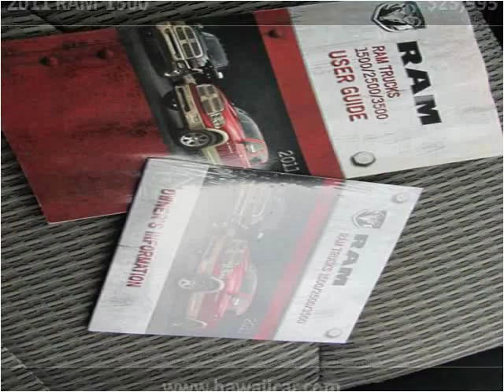2011 RAM 1500 Used Cars Kailua-Kona HI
This 2011 RAM 1500 is available from Pre-Owned Motor Cars.